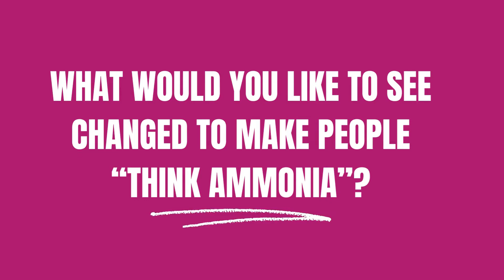Think Ammonia, Save Lives. Lucas's Hyperammonaemia Story.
Hyperammonaemia is a state in which blood ammonia levels get dangerously high. This can cause seizures, coma, brain damage and even death.

Charlotte Keys tells her son Lucas's story of experiencing hyperammonaemia due to an Inherited Metabolic Disorder (IMD) called Citrullinaemia and gives recomendations on why people need to  "Think Ammonia!" when patients are deteriorating but presenting as an unknown.

The "Think Ammonia!" campaign from Metabolic Support UK aims to improve outcomes for individuals experiencing hyperammonaemia. Show your support for our campaign by using the hashtag ThinkAmmonia on social media and visit our web page dedicated to this campaign for more information!